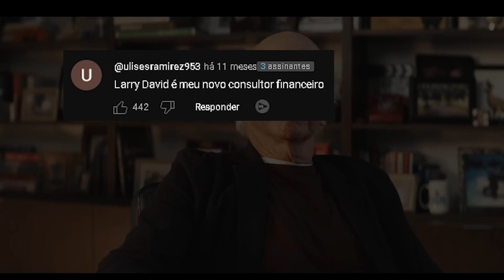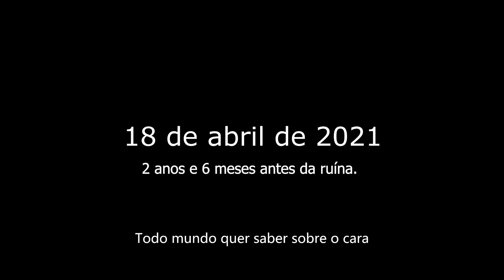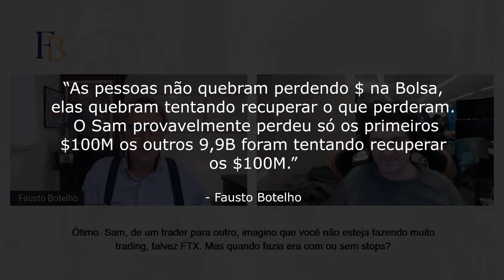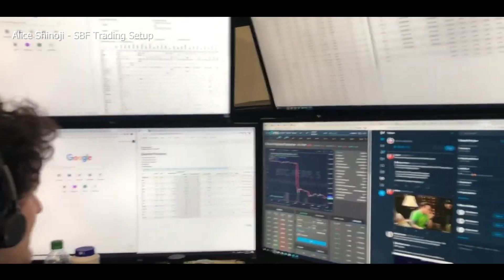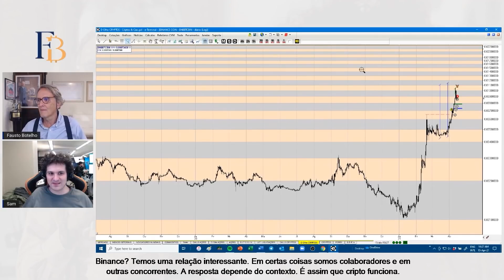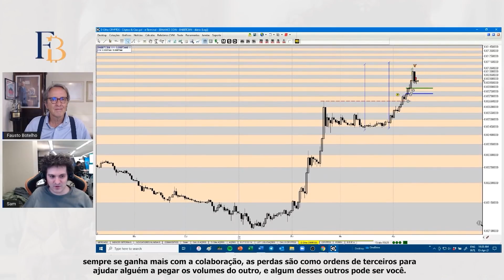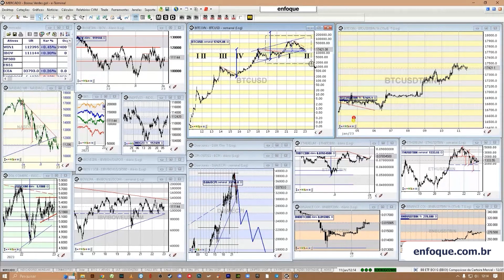💵Sam Bankman Fried NÃO quebrou PERDENDO DINHEIRO!!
😀Seja um patrocinador cripto do canal tornando-se membro ou fazendo uma doação cripto na carteira: 1GWHJ819KSwmDpnyij9kLKc55GPFMtqwds

🟢 Grupo Gratuíto no WhatsApp para os Traders Inscritos do Canal com conteúdos exclusivos